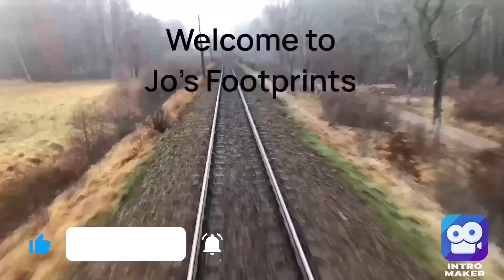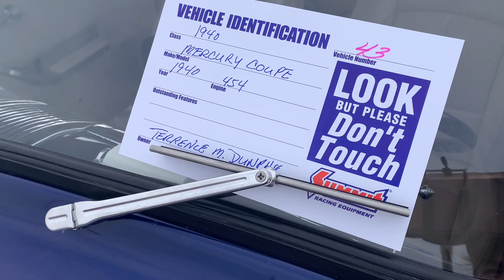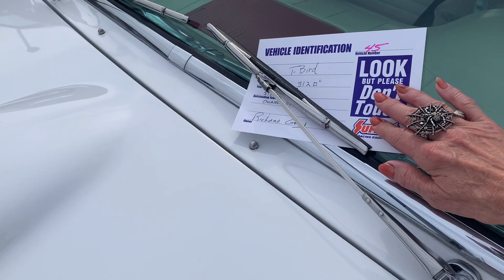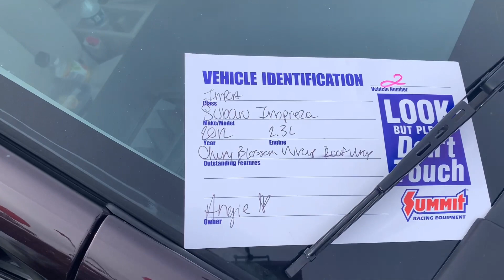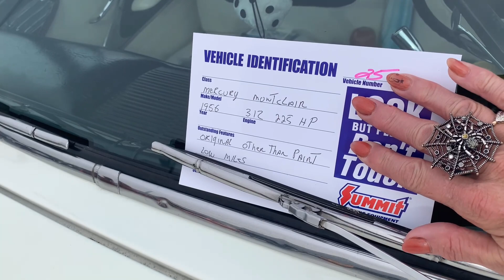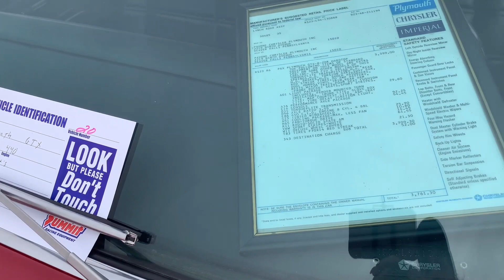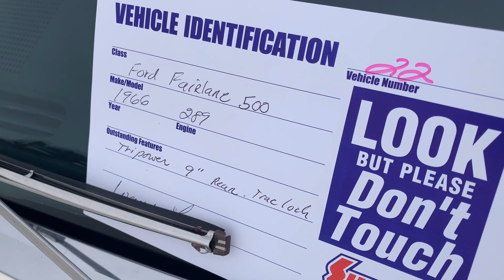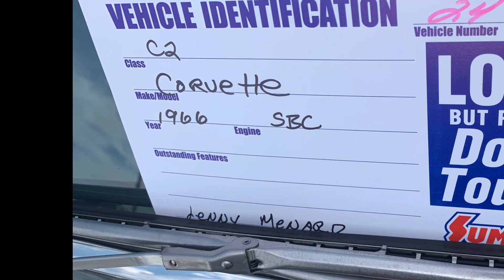Trunk or Treat Car Show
Mercedes Benz of Springfield, In Chicopee MA sponsored a Trunk or Treat car show to benefit Christina’s House.
A ton a cars showed up and decorated for Halloween to entertain the kids giving out candy.
Trophy’s were given to the best decorated car along with several other trophies.
Fun family time.
I don’t claim any rights to music.